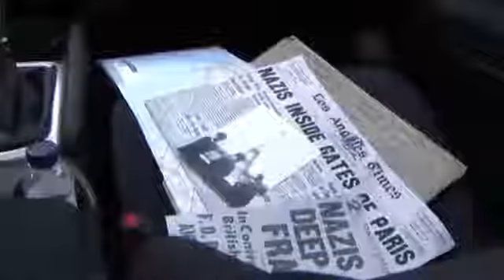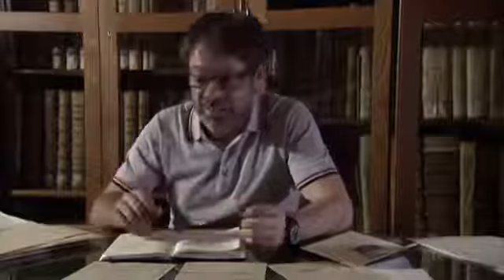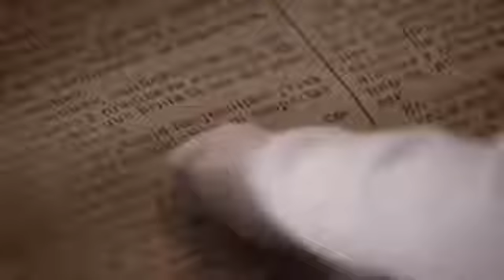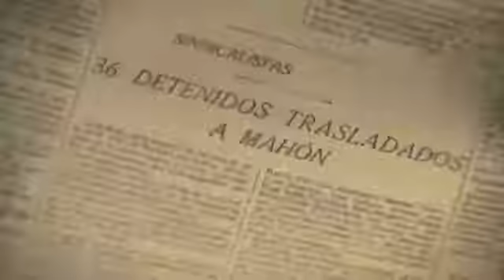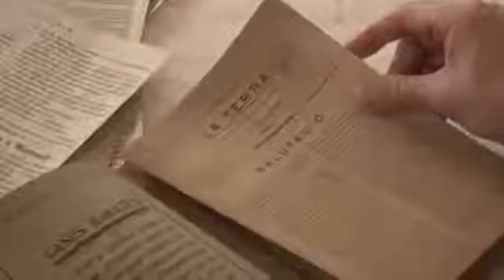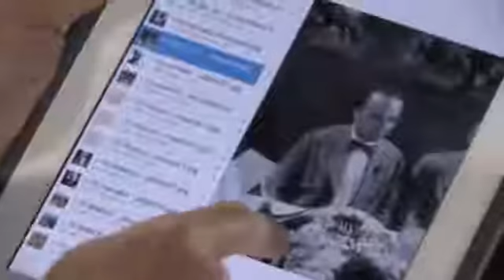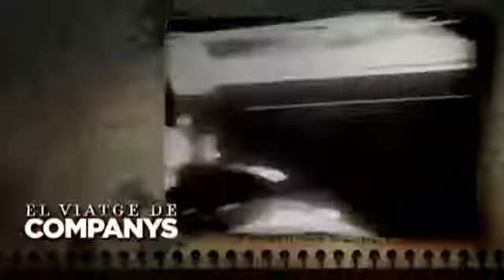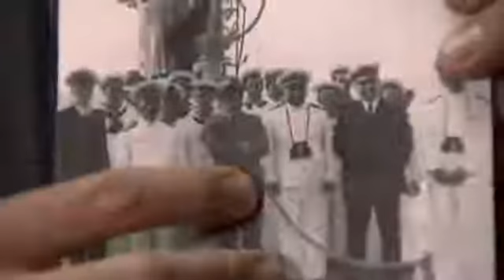El viatge de Companys - 1a part (Documental)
Des que va ser afusellat per l'exèrcit franquista, el 15 d'octubre de 1940, Lluís Companys ha estat recordat com el president màrtir que va defensar la dignitat del país i la institució fins a la mort. El presentador, Antoni Tortajada, ens acompanya en un viatge fascinant que reconstrueix aquest gran trencaclosques que va ser la vida política de Lluís Companys.

En la primera part, el documental explica les següents històries:
- "Els tres amics", que narra les peripècies del jove Companys, un estudiant de Dret, més llest que aplicat, que comença a mostrar el seu compromís amb la defensa dels més desfavorits i que trobarà en les idees republicanes el seu espai polític. La història d'"Els tres amics" és la més tràgica del primer episodi: Lluís Companys, Francesc Layret i Salvador Seguí, "el noi del sucre", es coneixien des de petits i de joves es retroben per promoure un partit republicà català que pugui atraure el vot dels treballadors. Però la història acaba amb l'assassinat dels seus dos amics en mans dels pistolers de la patronal.

- La segona història, "Tot per la República!", explica la lluita de Companys, ja com a responsable polític, per ampliar la base social del republicanisme, a través de la Unió de Rabassaires, i unir les forces d'esquerra, republicanes i catalanistes en un nou partit, Esquerra Republicana de Catalunya. La història acaba amb un dels grans moments de la biografia política de Companys: el gest audaç de proclamar la república des del balcó de l'Ajuntament de Barcelona.

- "I ara, l'Estatut!", és la història que tanca la primera part i que explica com Companys es converteix en el portaveu de la minoria parlamentària al Congrés dels Diputats de la República i que serà l'encarregat de defensar l'Estatut de Núria aprovat pels ciutadans catalans. Això el converteix en número dos de Macià.